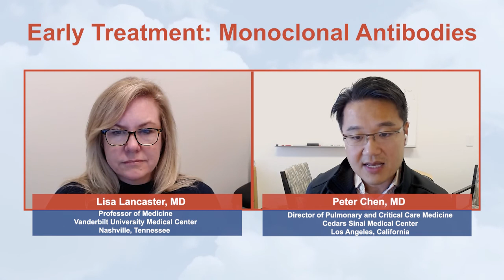COVID19: Role of Monoclonal Antibodies in COVID 19 Variants of Concern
How do monoclonal antibodies (mAbs) fit into an early treatment plan? How do they prevent hospitalization, and death? Faculty did this and also discuss using mAbs as pre and post exposure prophylaxis.